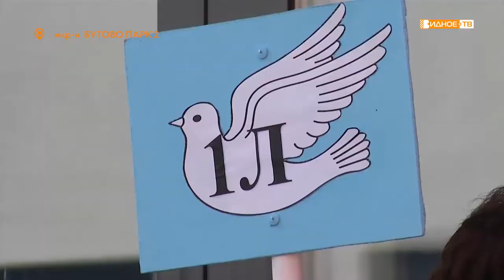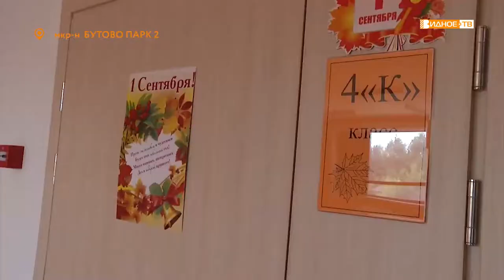Открытие школы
В день знаний впервые распахнул свои двери для учащихся новый корпус Бутовской школы №2. В этом году торжественная линейка прошла только для первоклассников.